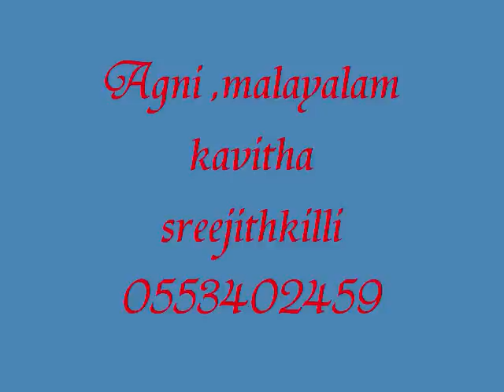Agni malayalam kavitha, sreejithkilli